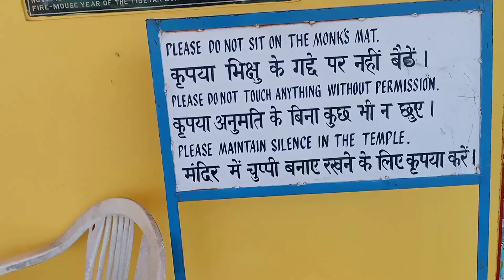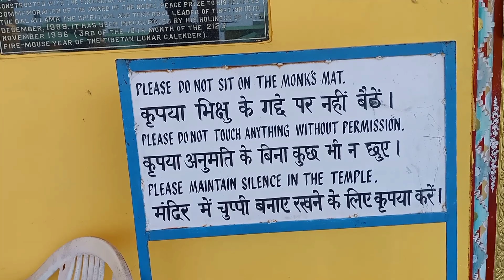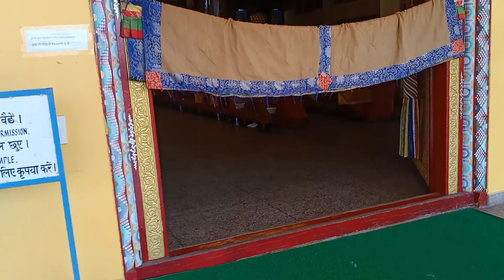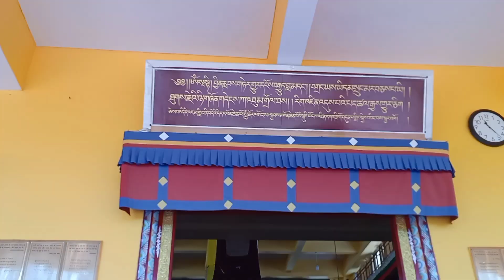GYUTO TANTRIC 🪄MONESTRY DHARAMSHALA TOP TEN TOURIST PLACES OF DHARMSHALA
gyuto monestry
gyuto monks chanting
gyuto monk of Tibet
gyuto monestry
gyuto knife
gyuto tantrik monastery
gyuto tantrik monks  choir
gyuto monks throat singing
gyuto monestry live
top ten tourist places in india
top ten tourist places in world
top ten tourist places in Himachal
top ten tourist places in dharmshala
famous tourist places in india
famous gyuto monestry
goutom Budha
Tibetan culture
tantrik monastery
tantrik monks
ग्युतो मठ , धर्मशाला, हिमाचल प्रदेश
ग्युतो मठ बौद्ध दर्शन के साथ-साथ तांत्रिक ध्यान और अनुष्ठान कला के लिए प्रसिद्ध है। इसमें एक छोटे से कक्ष में गौतम बुद्ध की मूर्ति है।
ग्युतो मठ धर्मशाला से 6 किलोमीटर की दूरी पर स्थित है, जो एक लोकप्रिय पर्यटक आकर्षण है। यह मंदिर तिब्बती बौद्ध धर्म के एक प्रमुख स्कूल कर्मा काग्यू के प्रमुख कर्मापा का घर है। इसे टीसीवी स्कूल के रूप में भी जाना जाता है और इसमें एक छोटे कक्ष में शाक्यमुनि बुद्ध (जिसे गौतम बुद्ध के नाम से भी जाना जाता है) की एक मूर्ति है। इसकी स्थापना तिब्बत की आजादी के लिए शहीद हुए तिब्बती सैनिकों की याद में की गई थी। यहां एक स्तूप जैसी संरचना भी है, जो कि तीसरी शताब्दी के दौरान सम्राट अशोक द्वारा बनवाए गए स्तूप के समान है। ग्युटो मठ टैक्सियों और बसों द्वारा मुख्य शहर से अच्छी तरह से जुड़ा हुआ